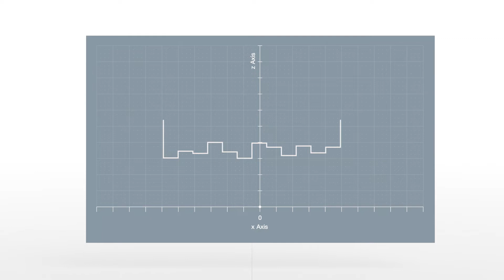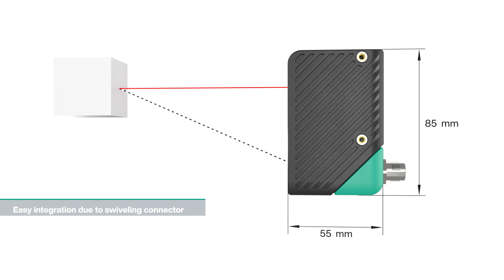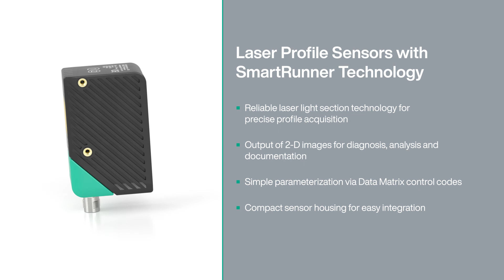SmartRunner Technology: Innovation in Combination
— High-precision height profiles and true 2-D surface images for diagnosis and documentation—the unique SmartRunner technology combines both in one compact device. Due to the laser light-sectioning method, the laser profile sensors are an ideal solution for detecting, monitoring and measuring even the smallest objects.